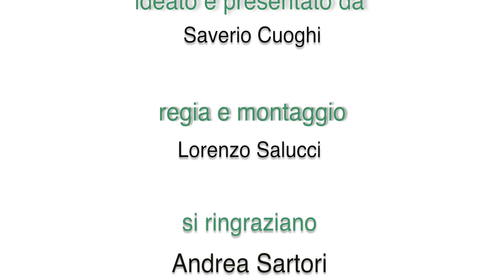iCUBer - Innovativi per tradizione - S2E56 | Nelson, Youtuber & Playmaker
Nelson, Youtuber & Playmaker